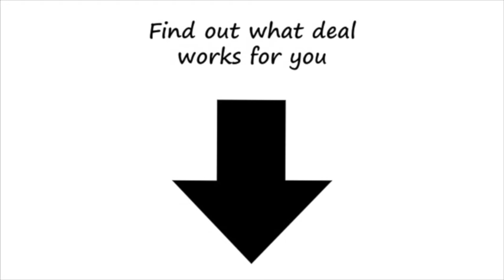Bend-it the Kickstarter movie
Bend-it shoes are a true experience. It lets every woman and man feel how comfort and ease of use are perfectly combined with excellent materials and a funky design. It makes every walk a true joy for both the feet and eyes.

This shoe is especially innovative due to the unique sole that makes it possible to bend the heel backwards; so stepping into the shoe becomes super easy. Shoehorns and crushed heels are history for good! The design let’s you wear the shoe in two different ways to complete every outfit and make you feel outstanding in every situation.

Thanks also to upbeat pop rock background music for the music in our video.